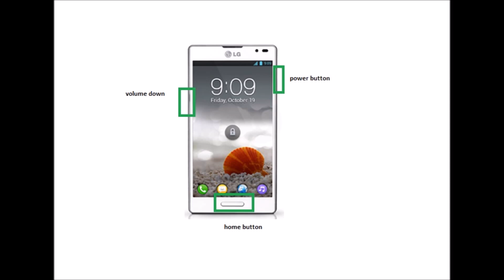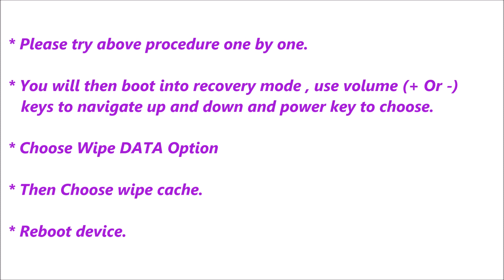LG G Flex2 Hard Reset, Format Code solution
Description :

LG G Flex2  Hard Reset, Format Code solution. You can Hard Reset your mobile easily for free. If you can not solve your problem,  Please follow our website to get more methods and information.